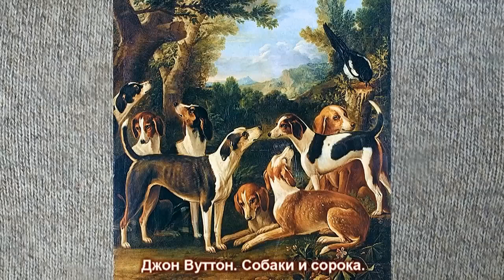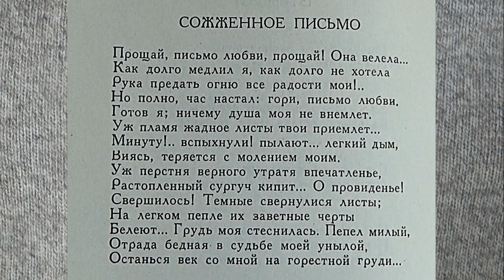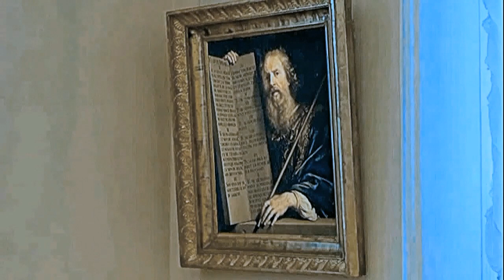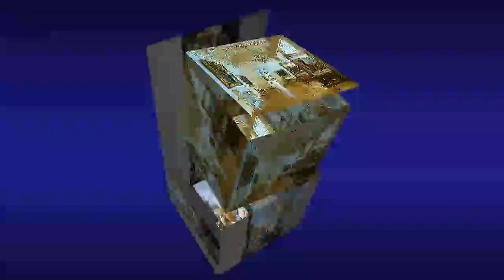Зимний дворец, часть 4.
Это четвёртая и последняя часть о Зимнем дворце. Хочу предупредить об одном: в этой части есть обнажённая натура. До меня дошли слухи, что даже В Санкт-Петербурге начались гонения на всё непрекрытое. Если это так, то некоторые картины могут перекочевать в запасники.